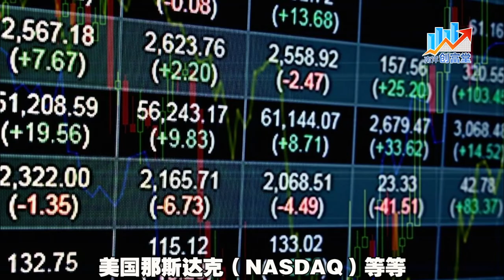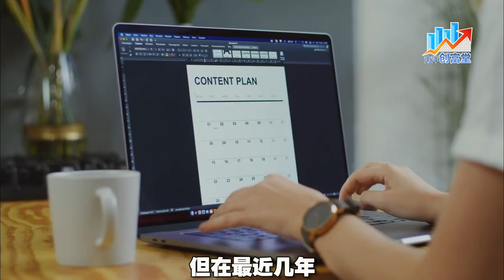【南洋创富堂】避免晚景凄凉 年轻人如何做好退休投资？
将投资数字化的“私募证券交易所”，协助散户跨入门槛偏高的私募市场投资，更可协助年轻人为退休晚年生活做好投资规划。